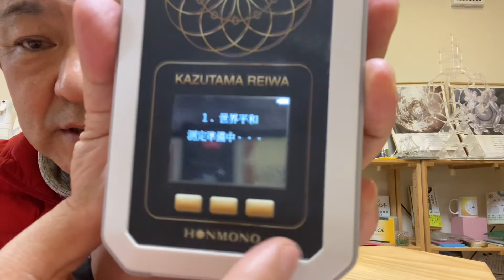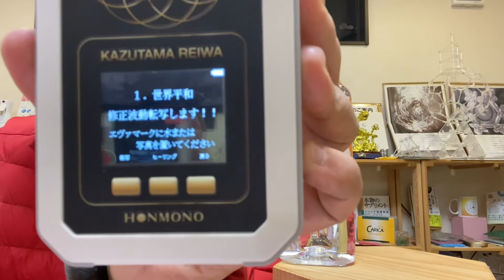数霊REIWAで「世界平和」の波動水を作ってみます‼️【ロハス村ＴＶ】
【ロハス村ＴＶ】早く世界に平和が戻って来ますように！私は、数霊REIWAで「世界平和」の波動水を作って飲みます。
数霊REIWAで作られた波動水を飲むと、祈りのエネルギーが増幅して、現実社会に変化を生じさせます。
数霊REIWAのお持ちの方は、是非、「世界平和」を入れてください。よろしくお願い致します。
また、お持ちでない方も「世界平和」を祈りましょう❣️